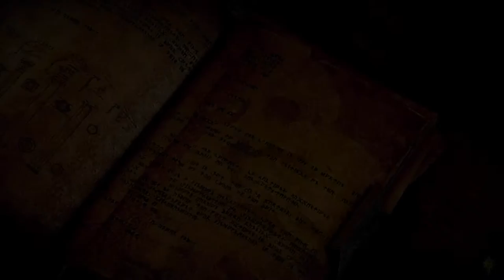"FIND CASSANDRA IN THE CHANTRY (THE THREAT REMAINS)" Dragon Age: Inquisition #04